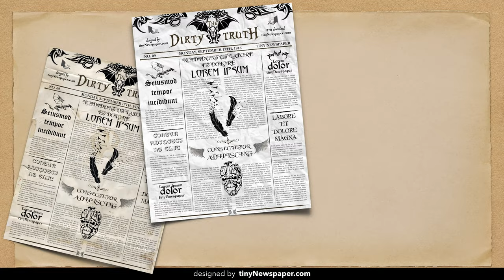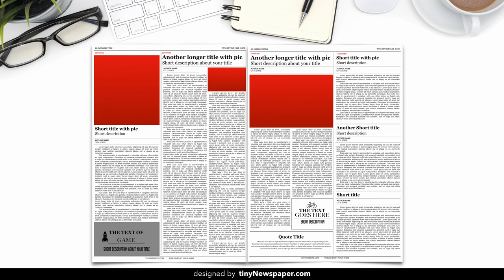Vintage Newspaper Template for Google Docs Word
This video shows you how to create an editable newspaper styled format in Google Docs or Google Slides.
Three important steps are involved:
1. Create three columns,
2. Create the header graphic and
3. Create a leading drop cap graphic and insert it into document..

Use a font such as Georgia or Times Roman to give the newspaper look and feel. This is a useful newspaper article template for students.